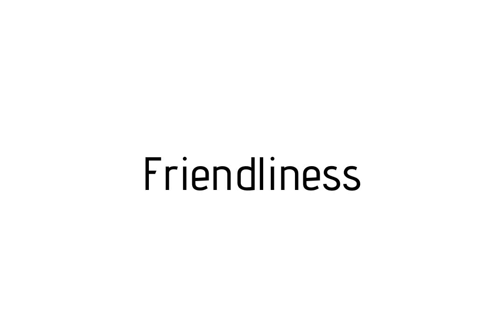How to pronounce Friendliness / Friendliness pronunciation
Raccoon teaches you how to pronounce Friendliness . Raccoon vous apprends a prononcer Friendliness . Como pronunciar Friendliness